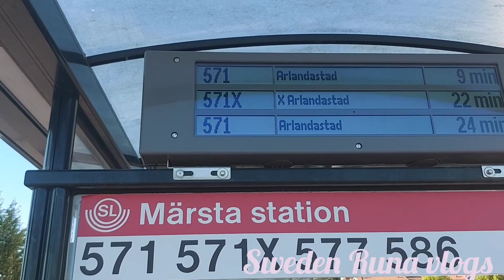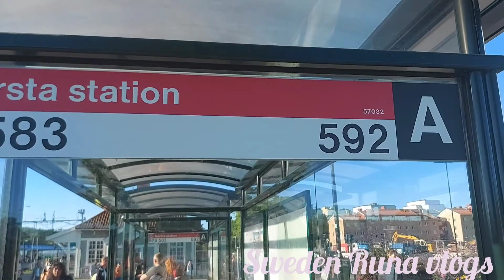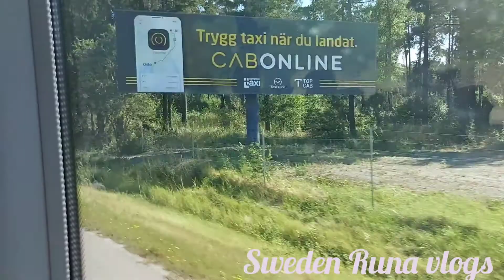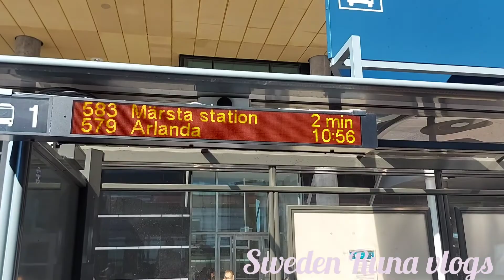märsta station till arlanda airport .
@সিলেটেরম্যাগাজিন
@sylheti expert